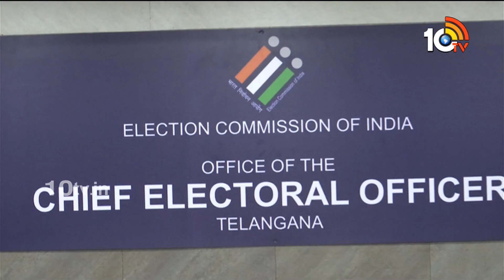తెలంగాణలో ఎన్నికలపై ఎన్నికల అధికారి వికాస్‌రాజ్ | Telangana Chief Electoral Officer Vikas Raj | 10TV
10TV is one of the Largest Content producing Telugu News Channel in Telugu States. Its one of the leaders in the production and broadcasting of un-biased and comprehensive news.
10TV offers round the clock coverage of latest breaking news and unique mix of news bulletins, current affairs and Entertainment programmes.
10TV Youtube Channel offers Latest News from Telugu States, Politics, Entertainment, Health, Sports Lifestyle, Devotional, National News, International News and lot more.!

హాయ్,
10టీవీ యూట్యూబ్ చానల్‌కి స్వాగతం. 10టీవీలో ప్రసారమయ్యే కథనాలతో పాటు ఆసక్తికరమైన మరెన్నో అంశాలను 10టీవీ యూట్యూబ్ చానల్లో మీకు అందిస్తాం. మా వీడియోలలో మీకు నచ్చిన వాటిని మాకు తెలియజేయండి. అలాంటి మరిన్ని కథనాలను మీకు అందించేందుకు ప్రయత్నిస్తాం. నచ్చిన వీడియోలను మరింత మందికి షేర్ చేయండి. చానల్‌ను సబ్‌స్క్రైబ్ చేయడం మరిచిపోకండి. ధన్యవాదములు.!